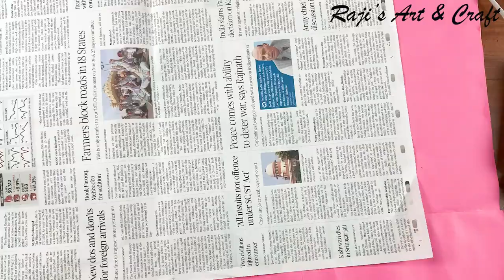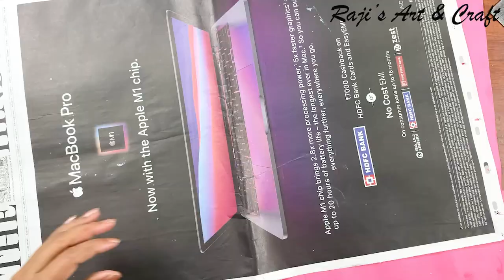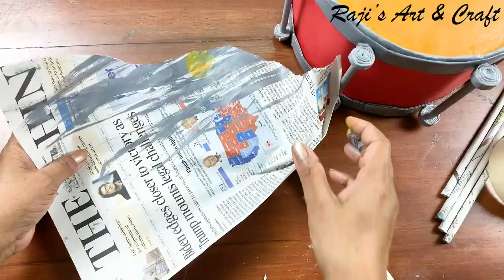How to make Drum paper model/ DIY/ Paper craft Drum model/ 3D model of Drum/ Stage prop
Required Materials:
Snow white sheet
Chart sheet
Colour sheet
Old Newspaper
White glue
Masking tape
Anabond
Acrylic colour

Track Info:
Title: Safety Net
Artist: Riot
Genre: Country & Folk
Mood: Happy